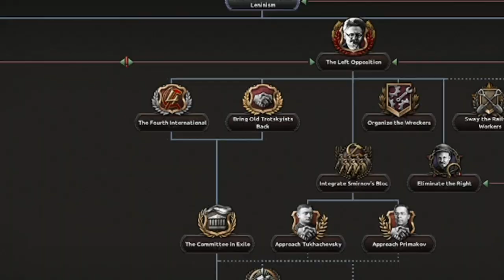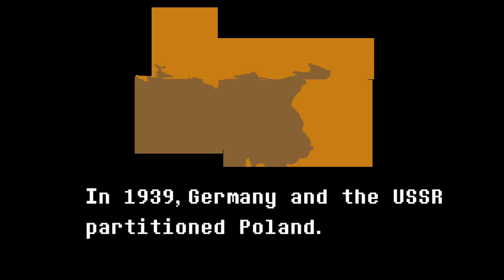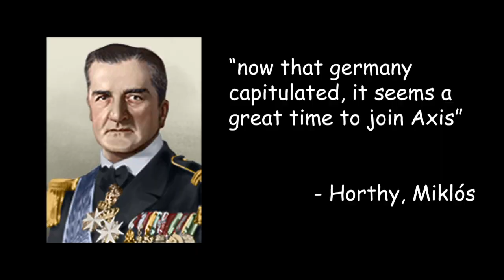Soviet Union.exe | HOI4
you should be communist, now!

Mods:
Fps Map
Sensible Map Font